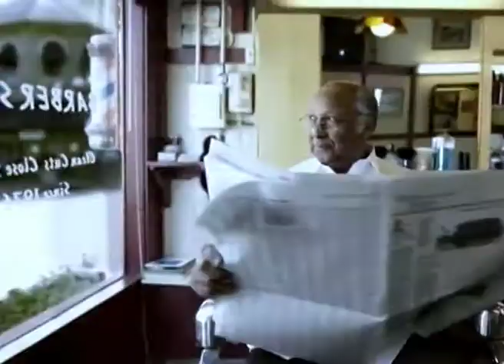जोयससित रेनी हाट बेनकी प्रचारक हरू प्रति - Joyce with Reinhard Bonnke on Evangelism